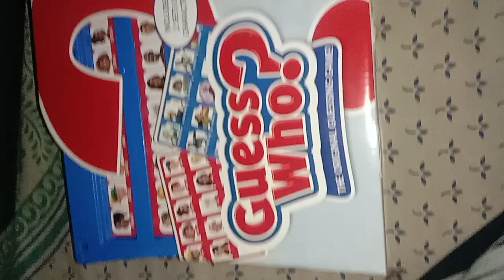Guess who ? game 🎮 by CFS